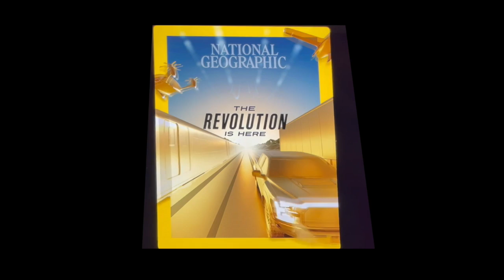Nat Geo Cover Anim Oct 2021 FCP